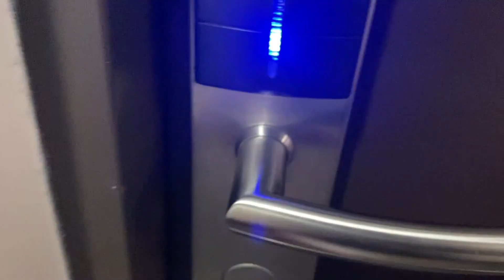Aurora Festival 2023 | Day 1 ✨ ~~ SVIP PoV Vlog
Hello 𝓦𝓸𝓷𝓭𝓮𝓻𝓯𝓾𝓵 𝓟𝓮𝓸𝓹𝓵𝓮!  For this vlog, I'll be taking you in my experience at 2023 Aurora Music Festival Day 1

Editor: Filmora

Want to work with me? 👇
💌: wondercjoytv@@gmail.com